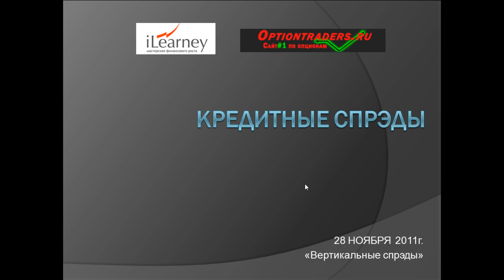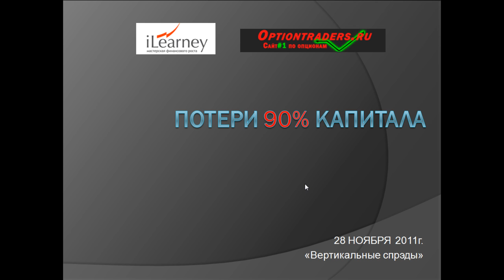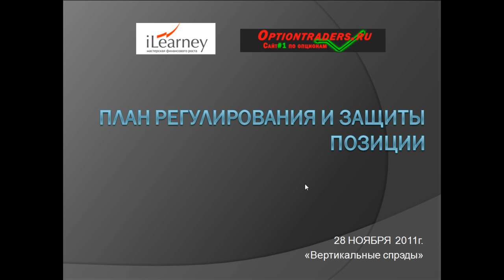Тизер Вертикальные спрэды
тизер к вебинару "Вертикальные спрэды"